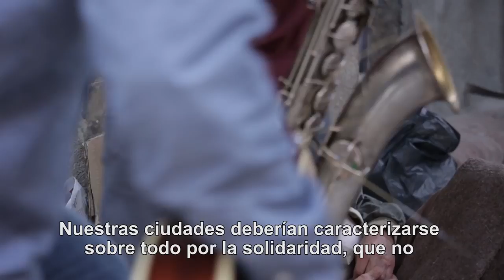El Video del Papa - Solidaridad en las ciudades Junio 2016